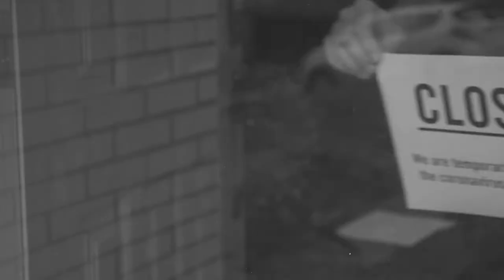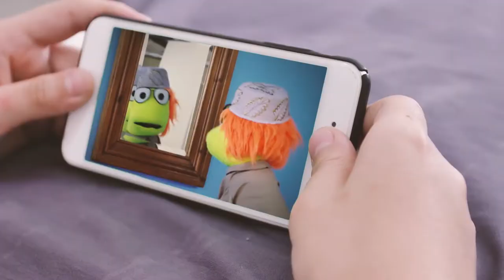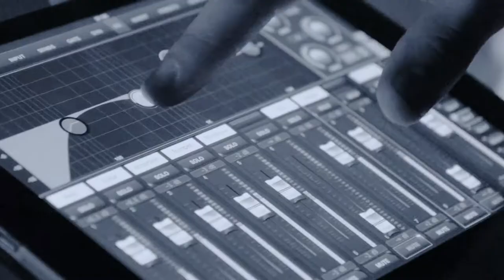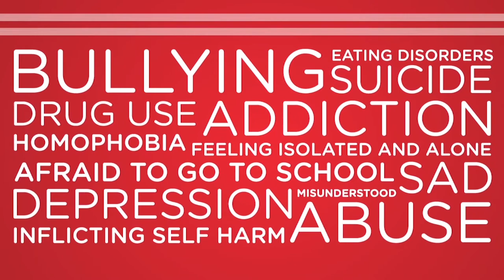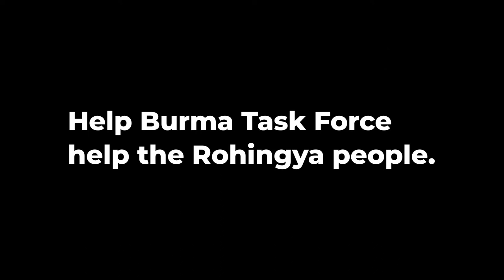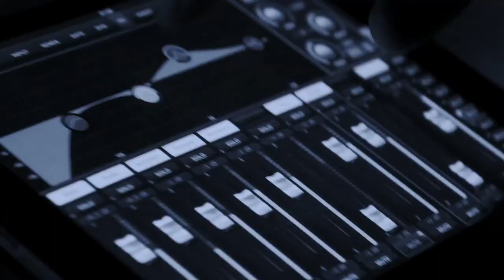Mujahid Talks: Black Muslim Artists Leading the Way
S1:E158
Watch our show Mujahid Talks with Imam Malik Mujahid in conversation with Timaj Garad and Tasleem Jamila 11 AM Central Time Wednesday Feb 17, 2021 only on Muslim Network TV

Guests:
Timaj Garad - Writer Performer and Arts Educator
Tasleem Jamila - The Lyrical Healer

Host:
Imam Abdul Malik Mujahid  - President of Sound Vision and Justice for All.